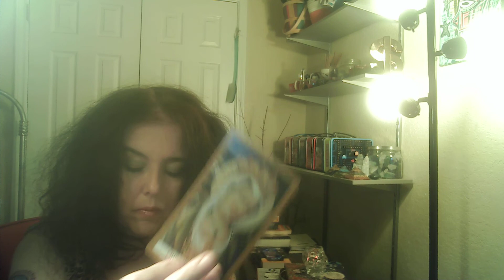ARIES!!! AUGUST 2022!!! This relationship looks draining as HELL. Take care of yourself!!!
at redbubble!
Check 'em out!

AMAZON WISH LIST:

PERSONAL READINGS

2. You can ask up to three questions. I recommend sending your astro combo (sun/moon/rising) as well as the astro combo of your love interest if applicable, but this is not a requirement.